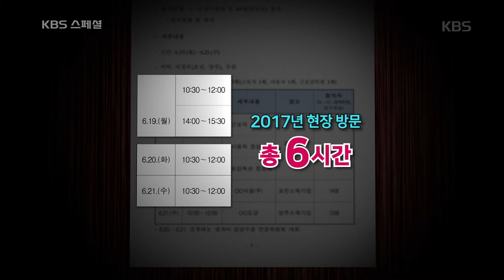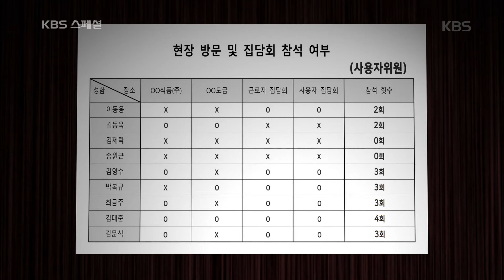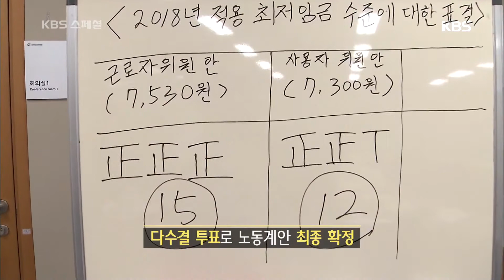KBS 스페셜 - 6시간의 현장조사, 최저임금 7530원은 어떻게 결정되었나.20180412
6시간의 현장조사, 최저임금 7530원은 어떻게 결정되었나